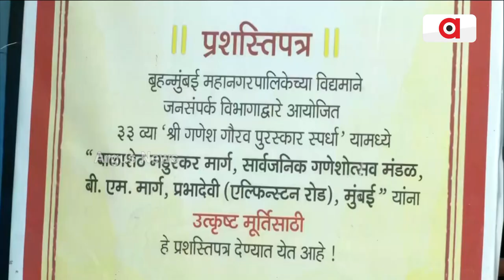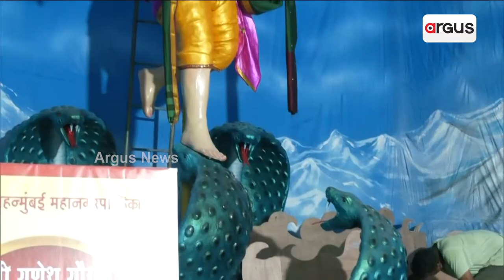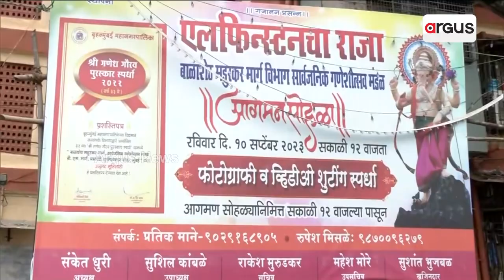Mumbai: Eco-friendly paper idol of Lord Ganesha prepared ahead of Ganesh Chaturthi